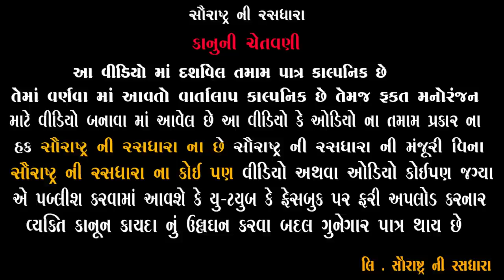કચરા ના બાપા નું શ્રાદ્વ | Gujarati Comedy | 2022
Title : કચરા ના બાપા નું શ્રાદ્વ | Gujarati Comedy | 2022
Artist: Jagdish Bhetariya, Bhavesh Ahir ,  Hari Danger , Nikita Patel
Label : Saurashtra Ni Rasdhara
Producer-Concept : Hitesh Ahir
Director : Chetan Ahir
Camera Men : Lalo Ahir , Kano Ahir
Powered by : Madhav Computer